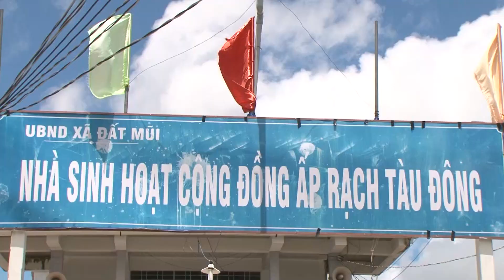Xóm Ba Khâu, nỗi niềm người dân huyện Ngọc Hiển. Tin tức Cà Mau#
Nói về sự tích xóm Ba Khâu, anh Phan Thanh Nhanh, cho biết,  ngày xưa là rạch Ba Khâu, nơi có kênh rạch chằng chịt, đường đi là những cây cầu khỉ thô sơ, nguy hiểm; mấy đứa nhỏ chạy tới chạy lui ở rạch bị té “sức đầu mẻ trán” phải

image.gif
đi khâu, nên gọi “chết danh” là Ba Khâu. Dần dần nơi này được biển bồi đắp tạo thành xóm cho bà con ở tới bây giờ.

“Riêng địa phương cũng đang kiến nghị tới các ngành chức năng, đối với bà con sống ven biến, nếu có ngành nghề nào phù hợp, không vi phạm thì nên có chủ trương hỗ trợ về nguồn vốn để bà chuyển đổi ngành nghề, đa dạng sinh kế, có thể phát triển nghề lưới (lưới cá khoai); làm sao vừa đảm bảo được nguồn lợi thủy sản, giúp bà con dần ổn định cuộc sống”. Ông Bùi Thanh Thương mong muốn.